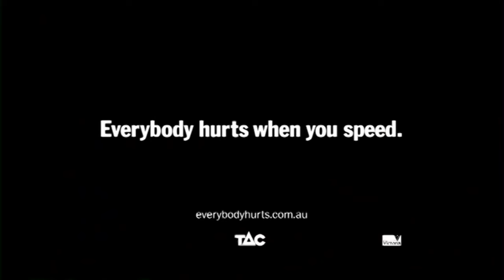The workmate - TAC Everybody Hurts campaign - The Ripple Effect